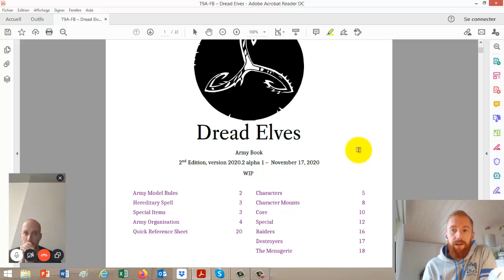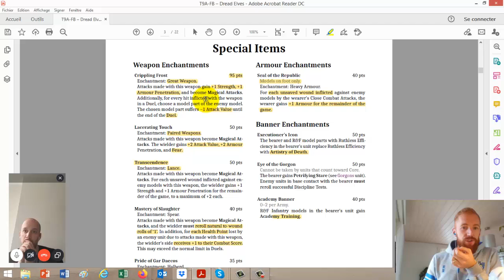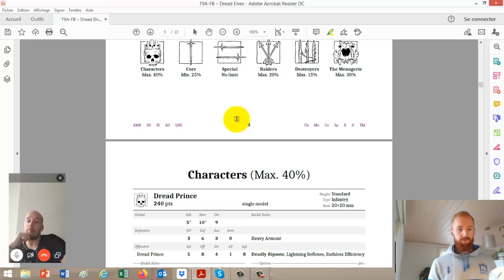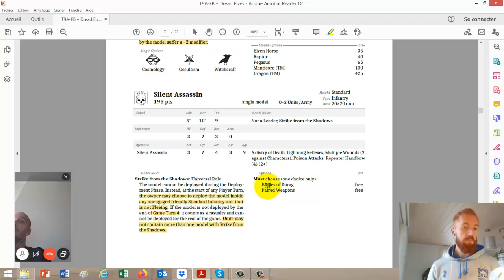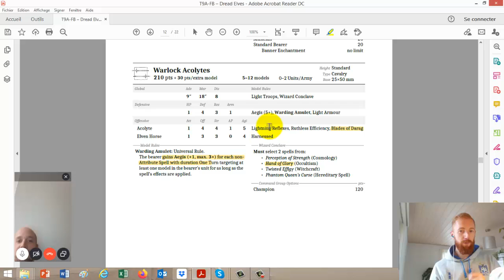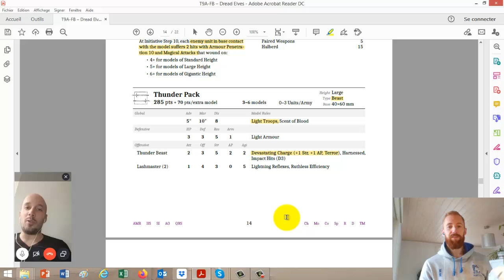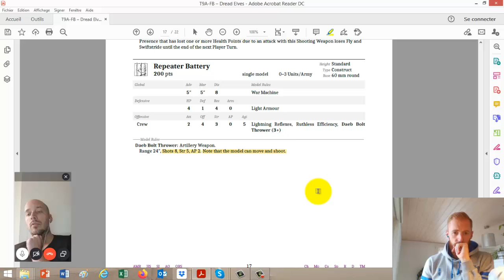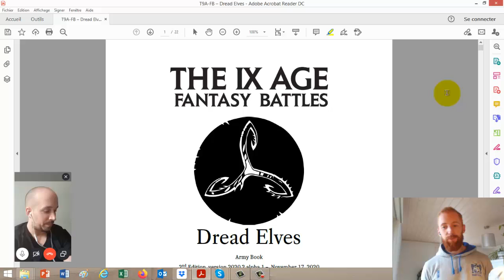Analyse nouveau LA DE (ft. Ankor)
Je décortique le nouveau LA DE avec Ankor!